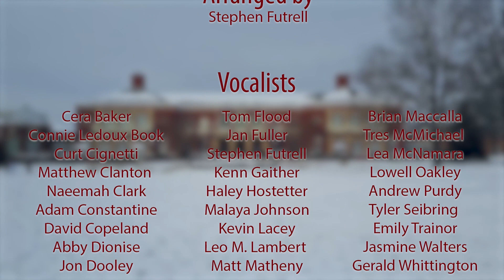Elon Holiday Video 2017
Elon University's 2017 Holiday Video

We send you season’s greetings with this Elon-themed holiday medley!

Directed by
Adam Constantine

Lyrics by
Alexa Boschini
Adam Constantine
Owen Covington
Craig Marimpietri
Roselee Papandrea

Director of Photography & Lead Editor
Craig Marimpietri

Music Production & Lead Sound Engineer
Clay Stevenson

Assistant Sound Engineers
Matthew Clanton
Connor Smith

Arranged by
Stephen Futrell

Vocalists
Cera Baker
Connie Ledoux Book
Curt Cignetti
Matthew Clanton
Naeemah Clark
Adam Constantine
David Copeland
Abby Dionise
Jon Dooley
Tom Flood
Jan Fuller
Stephen Futrell
Kenn Gaither
Haley Hostetter
Malaya Johnson
Kevin Lacey
Leo M. Lambert
Matt Matheny
Brian Maccalla
Tres McMichael
Lea McNamara
Lowell Oakley
Andrew Purdy
Tyler Seibring
Emily Trainor
Jasmine Walters
Gerald Whittington